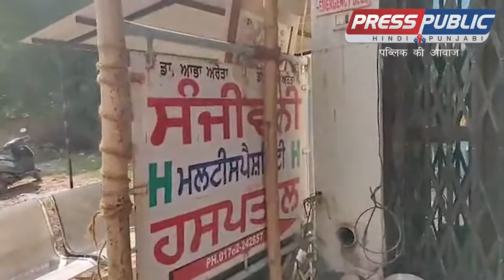ਸੰਜੀਵਨੀ ਹਸਪਤਾਲ ਰਾਜਪੁਰਾ ਦੀਆਂ ਕਰਤੂਤਾਂ ਅੱਖਾਂ ਦੇ ਸਾਹਮਣੇ ਵੇਖੋ || Press Public News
ਸੰਜੀਵਨੀ ਹਸਪਤਾਲ ਰਾਜਪੁਰਾ ਦੀਆਂ ਕਰਤੂਤਾਂ ਅੱਖਾਂ ਦੇ ਸਾਹਮਣੇ ਵੇਖੋ...ਰਾਜਪੁਰੇ ਵਾਲਿਓ ਬਚਿਓ ਜਿੰਨਾ ਬਚ ਸਕਦੇ ਇਸ ਹਸਪਤਾਲ ਕੋਲੋ Press Public News
ਸੰਜੀਵਨੀ ਹਸਪਤਾਲ ਰਾਜਪੁਰਾ ਦੀਆਂ ਕਰਤੂਤਾਂ ਅੱਖਾਂ ਦੇ ਸਾਹਮਣੇ ਵੇਖੋ...ਰਾਜਪੁਰੇ ਵਾਲਿਓ ਬਚਿਓ ਜਿੰਨਾ ਬਚ ਸਕਦੇ ਇਸ ਹਸਪਤਾਲ ਕੋਲੋ Press Public Newsਸੰਜੀਵਨੀ ਹਸਪਤਾਲ ਰਾਜਪੁਰਾ ਦੀਆਂ ਕਰਤੂਤਾਂ ਅੱਖਾਂ ਦੇ ਸਾਹਮਣੇ ਵੇਖੋ...ਰਾਜਪੁਰੇ ਵਾਲਿਓ ਬਚਿਓ ਜਿੰਨਾ ਬਚ ਸਕਦੇ ਇਸ ਹਸਪਤਾਲ ਕੋਲੋ Press Public News
ਸੰਜੀਵਨੀ ਹਸਪਤਾਲ ਰਾਜਪੁਰਾ ਦੀਆਂ ਕਰਤੂਤਾਂ ਅੱਖਾਂ ਦੇ ਸਾਹਮਣੇ ਵੇਖੋ...ਰਾਜਪੁਰੇ ਵਾਲਿਓ ਬਚਿਓ ਜਿੰਨਾ ਬਚ ਸਕਦੇ ਇਸ ਹਸਪਤਾਲ ਕੋਲੋ Press Public Newsਸੰਜੀਵਨੀ ਹਸਪਤਾਲ ਰਾਜਪੁਰਾ ਦੀਆਂ ਕਰਤੂਤਾਂ ਅੱਖਾਂ ਦੇ ਸਾਹਮਣੇ ਵੇਖੋ...ਰਾਜਪੁਰੇ ਵਾਲਿਓ ਬਚਿਓ ਜਿੰਨਾ ਬਚ ਸਕਦੇ ਇਸ ਹਸਪਤਾਲ ਕੋਲੋ Press Public Newsਸੰਜੀਵਨੀ ਹਸਪਤਾਲ ਰਾਜਪੁਰਾ ਦੀਆਂ ਕਰਤੂਤਾਂ ਅੱਖਾਂ ਦੇ ਸਾਹਮਣੇ ਵੇਖੋ...ਰਾਜਪੁਰੇ ਵਾਲਿਓ ਬਚਿਓ ਜਿੰਨਾ ਬਚ ਸਕਦੇ ਇਸ ਹਸਪਤਾਲ ਕੋਲੋ Press Public News